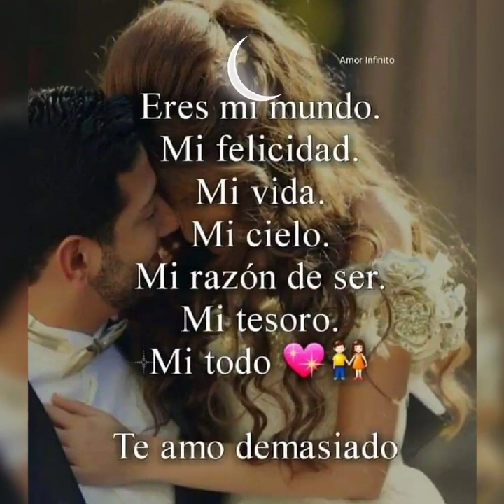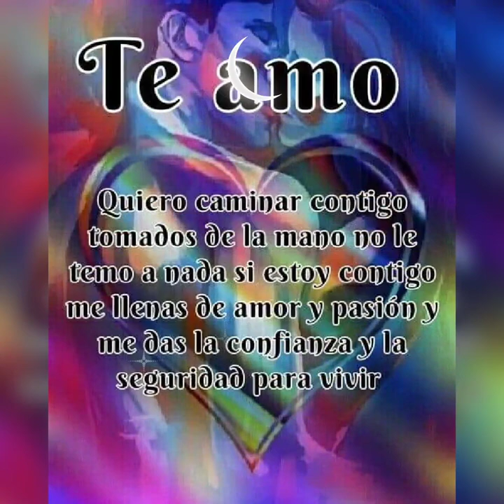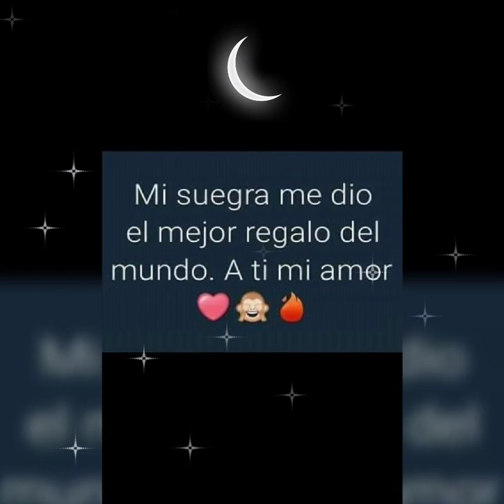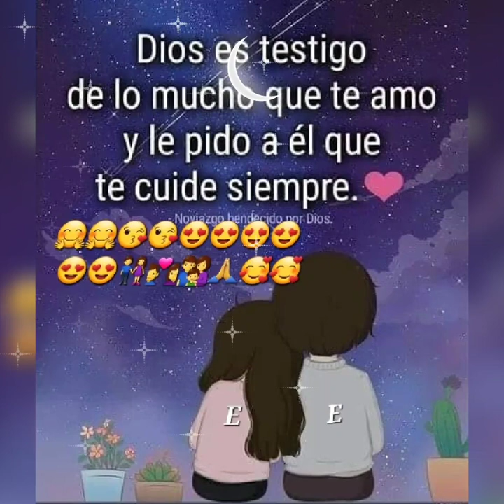solo tres palabras TE AMO😍eres el amor de mi vida entera Esther Velasquez 🥰🥰🥰😘👫👩‍❤️‍👨👨‍👩‍👦🙏🤗😘😍